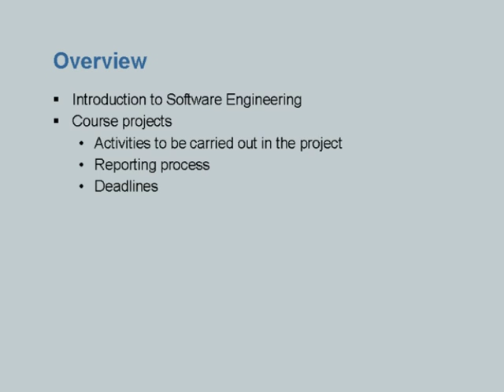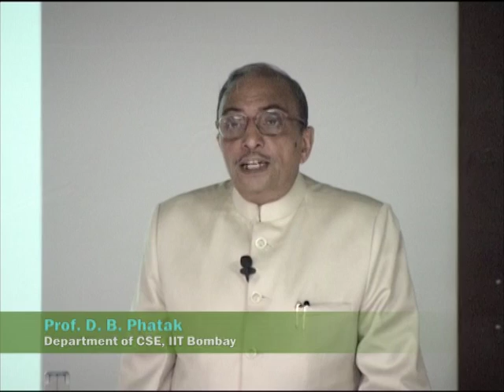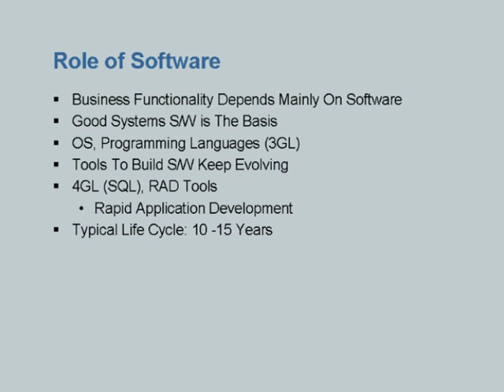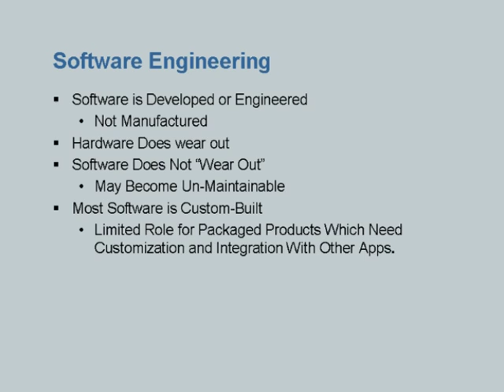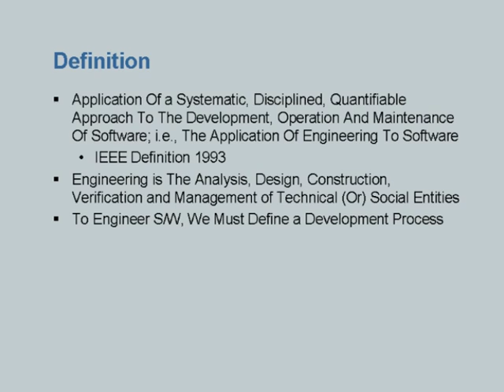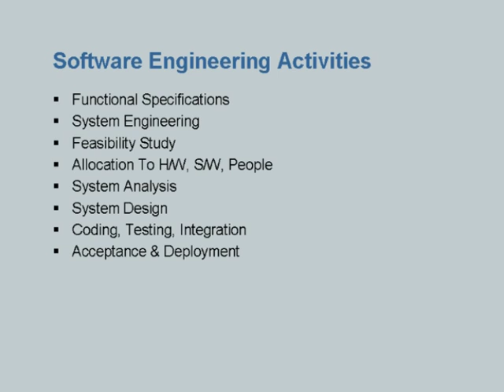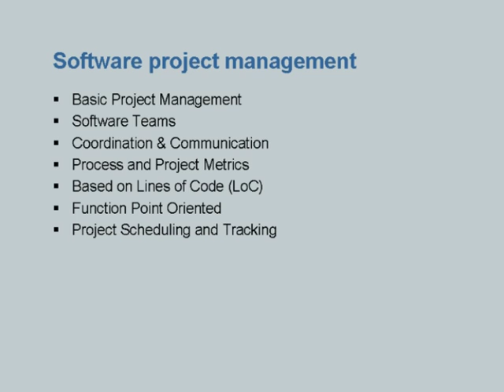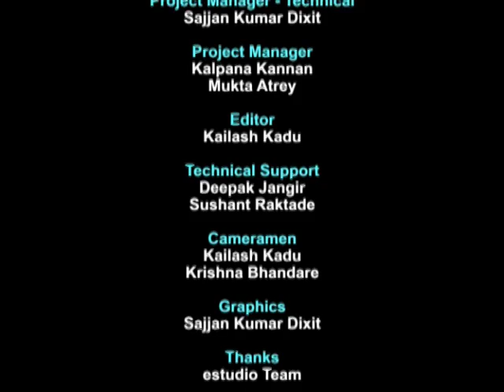CS101 L18A Software Engineering and Course Projects